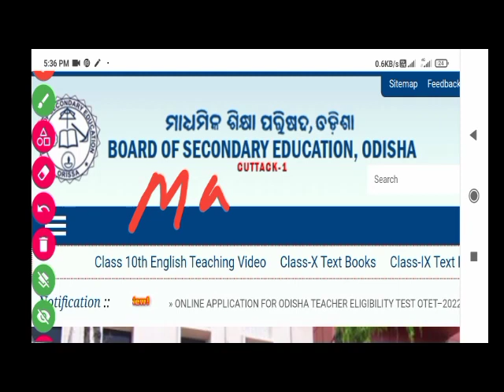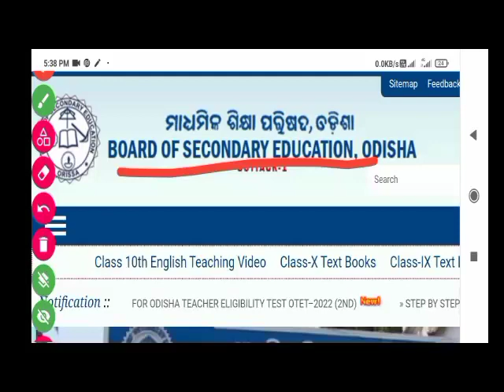OSSTET Result Out|OTET Exam date Soon